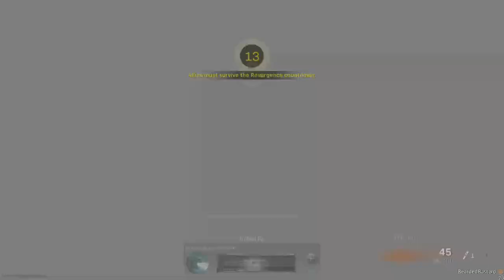POV Call of Duty Rebirth Island meta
unfortunately until I get a pc my videos will sound like I'm talking to my self haha it is what it is